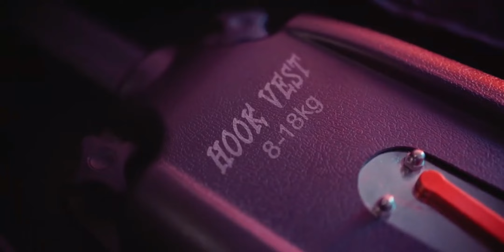DF DIGITALFOTO 8-18 kg hook vest-gimbal support system for filmmaker videographer